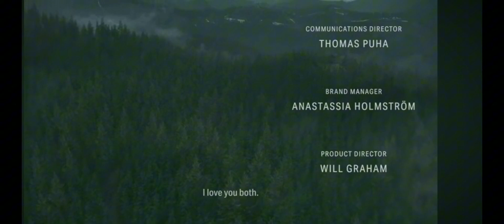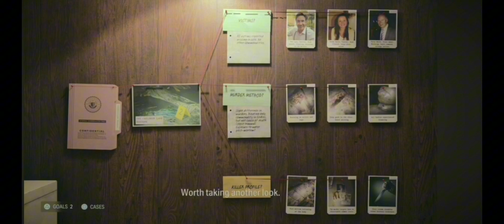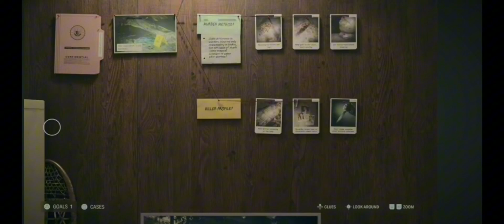Alan Wake 2 1#